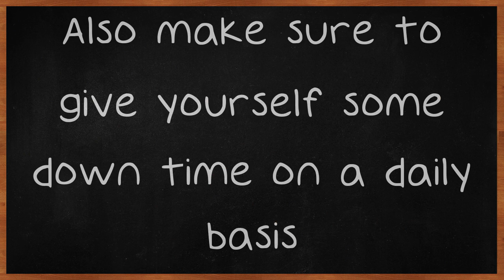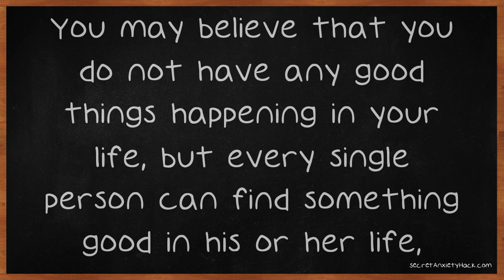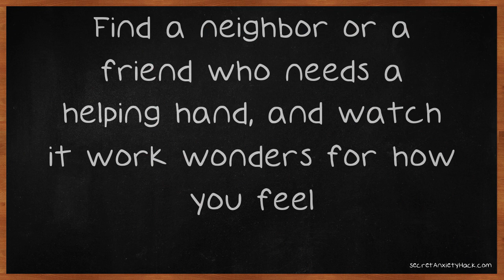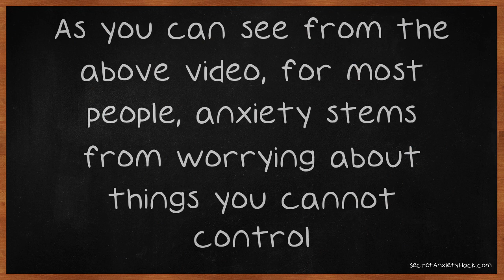How To Deal With Anxiety The Right Way.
How To Deal With Anxiety The Right Way. Anxiety is an issue that many people have to deal with today. Often times unnecessary worry which leads to a lot of stress is what causes you to feel anxious. You need to change the way you think in order to help avoid issues. The following video contains a number of helpful tips to get you to think more positively.